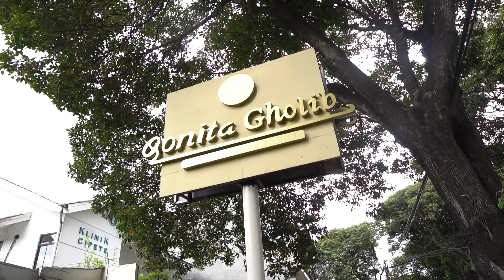KERUDUNG VIRAL BUATAN MEIRA BUAT LEBARAN KALIAN! CANTIK BANGET!